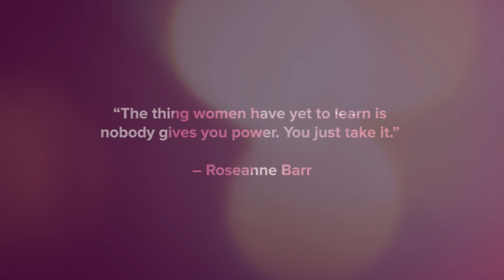Women's Day 2023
Our IELTS, OET, and PTE teams celebrated Women's Day 2023